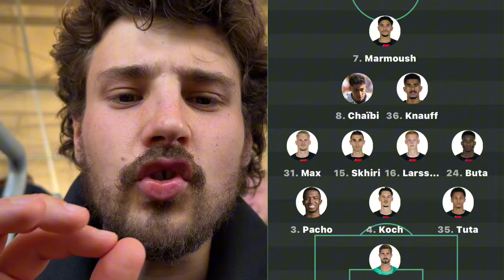Kampf, Wille und Überzeugung bringen die SGE auf Kurs 🦅🔥 TSG Hoffenheim -Eintracht Frankfurt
Die TSG Hoffenheim empfängt die Eintracht Frankfurt. Nach einem hitzigen Start geht TSG Hoffenheim in Führung nach Ecke der Frankfurter durch einen langen Ball vom Baumann auf Bayer, der dann über unseren Torwart Jens Grahl Luft. Ich die Eintracht von Dino Toppmöller reagiert sehr gut, in dem sie in der neuen Minute den Anschlusstreffer machte und in der ersten Halbzeit mit einem drei zu eins in die Kabine ging.
zweite Halbzeit waren taktischer und nicht mehr so lebendig von Kornthan und starken Angriffen geprägt, denn die Eintracht hat sich hinten eingenistet und versucht auf Fehler vom Gegner das Tor zu machen. Hoffenheim tat sich in der zweiten Hälfte sehr schwer und konnte somit keine Anschlusstreffer machen.